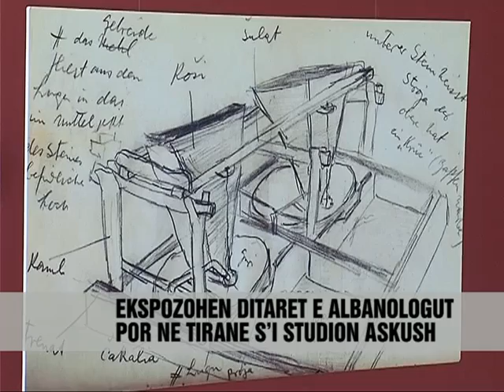Ditarët e "harruar" te Nopçes - Vizion Plus - News - Lajme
Flamuri i fshatit Kthelle ne veri te Shqipërisë, ndodhet i vizatuar ne një nga ditarët e aristokratit hungarez, nder themeluesit e studimeve albanologjike, Franz Von Nopça. 7 ditarët e tij, qe nisin me udhëtimin e vitit 1905 janë ekspozuar për here te pare për publikun ne Bibliotekën Kombëtare.
6 prej këtyre dorëshkrimeve qe tregojnë mbi gjeografinë, folklorin, kanunin apo gjuhen flasin për Shqipërinë, ndërsa i 7-ti për Bullgarinë. Ato u blenë nga Lumo Skendo, ose i njohur ndryshe si Mit'Hat Frasheri, e me pas u konfiskuan nga regjimi komunist për te përfunduar ne Bibliotekën Kombëtare. Por, edhe pse me një rendësi te veçante, ditarët e Nopces, zbulimet e te cilit sollën ne Shqipëri te tjerë albanologe nder vite, çuditërisht nuk studiohen nga askush ne Biblioteke. Nopça, vdiq ne Vjene ne vitin 1933.

Flag Kthelle village in northern Albania, is drawn from the diaries in a Hungarian aristocrat, the founders of the studies albanological, Franz von Nopcsa. 7 his diaries, which begin with the journey of 1905 are exposed for the first time publicly at the National Library.
6 of these manuscripts that show on geography, folklore, language canon or speak to Albania, while the 7-view for Bulgaria. They were bought by Lumo Skendo, or otherwise known as Midhat Frasheri, and was then confiscated by the communist regime to be completed in the National Library. But even with a special significance, manuscripts journals, whose findings led us to other albanologists Bangladesh over the years, surprisingly not studied by anyone in the library. Nopcsa, died in Vienna in 1933.